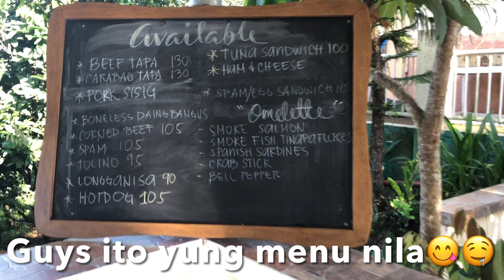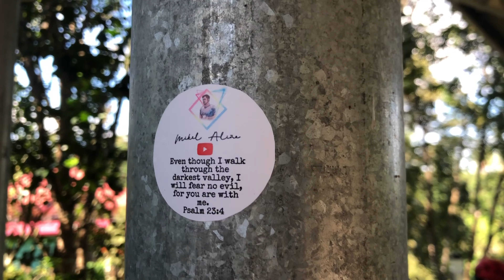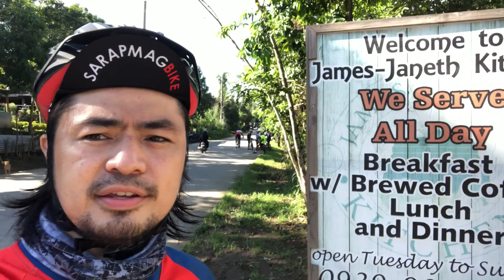Dito kumain si Aira Lopez nung nagRevpal sya: Masarap na tambayan sa KAMBAL AHON!!!